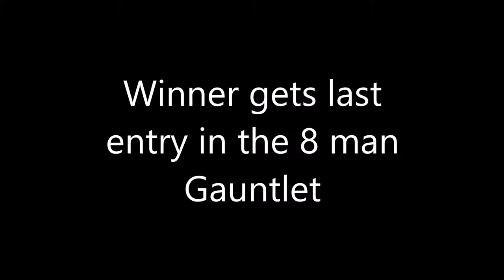Kenage: Henry Vs Kyle Vs Omori (Fire Pro Wrestling World E-fed)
Theres gonna be a Gaulent to see who fighting for The title at the Christmas Special but for now lets see who's last in the entry

Enojy